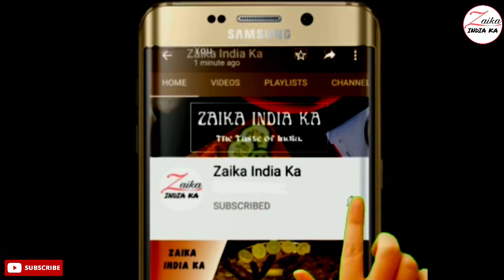Besan ke Laddu | हलवाई जैसे बेसन के लड्डू | Diwali special Recipes | Zaika India ka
Besan ke laddu ki recipe
Diwali specila recipes
How to make besan laddu

tbsp–बड़ा चम्मच
tsp–छोटा चम्मच
1 cup–200 ml

सामग्री
1 कप घी
2 कप बेसन
1 कप चीनी
1/4 कप सूजी/रवा
1/2 tsp इलायची पाउडर

Ingredients
1 cup ghee (clarified butter)
2 cups besan
1 cup sugar
1/4 cup semolina
1/2 tsp cardamom powder